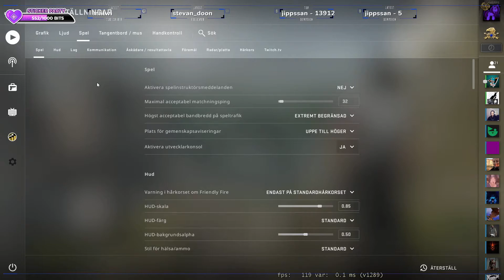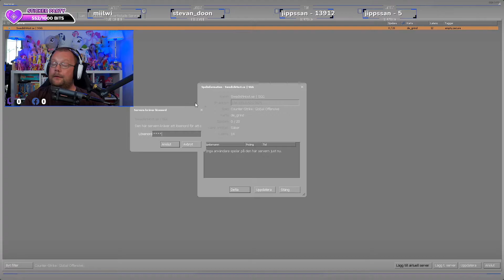Aktivera Console CSGO